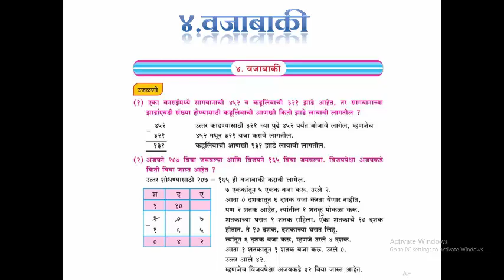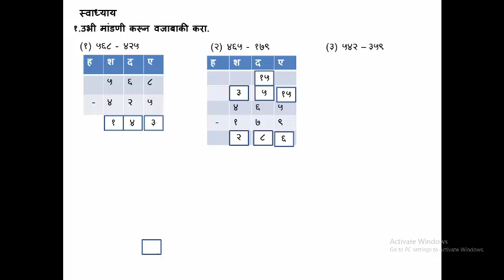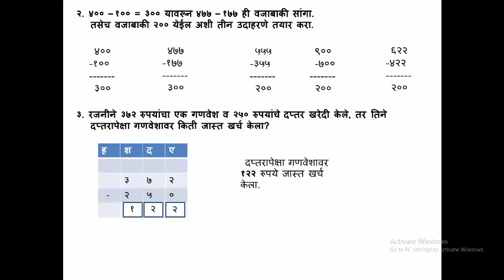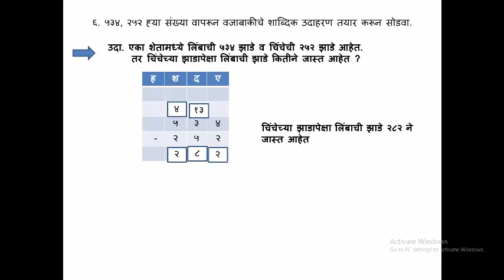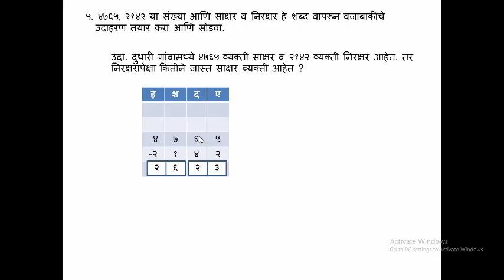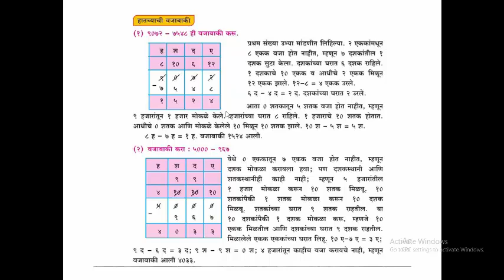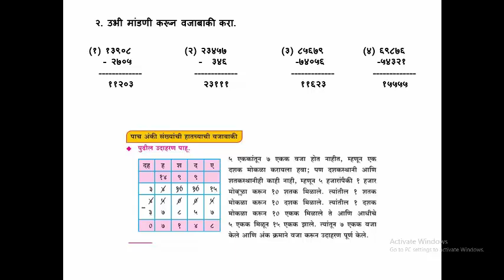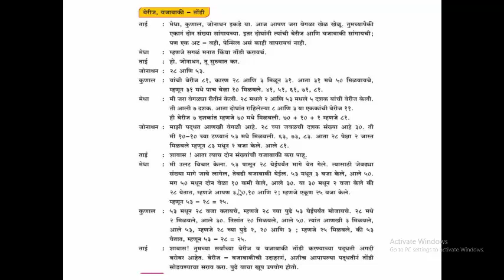४ वजाबाकी इयत्ता चौथी विषय- गणित